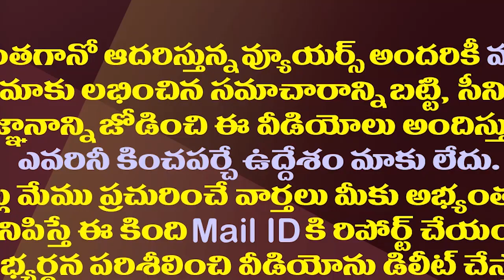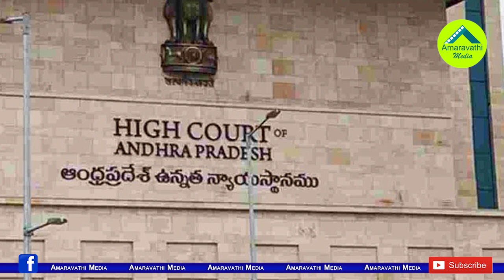హైకోర్టుకు ఐఏఎస్ శ్రీలక్ష్మి..అక్కడ ఏం జరిగిందంటే?| AP IAS Srilakshmi Seek HC To Review Punishment